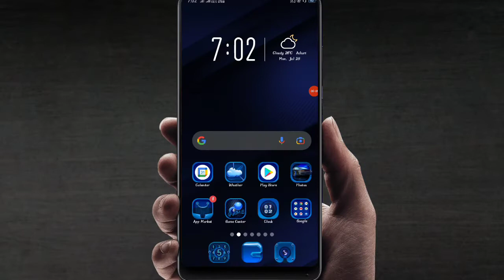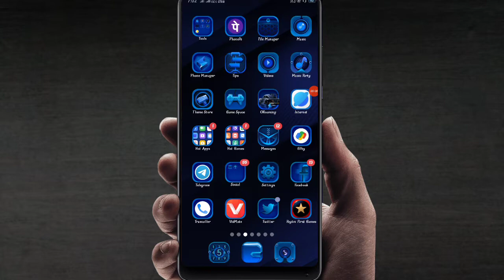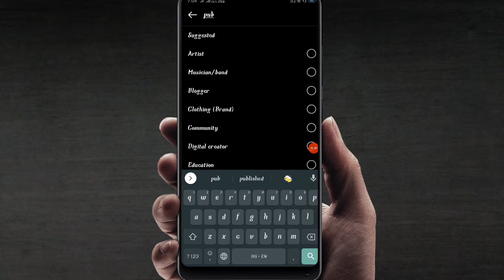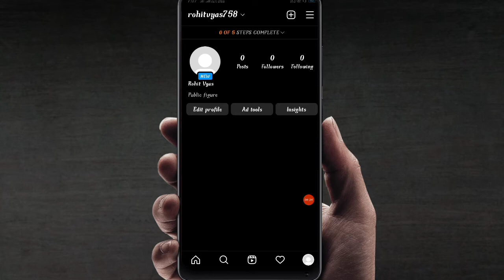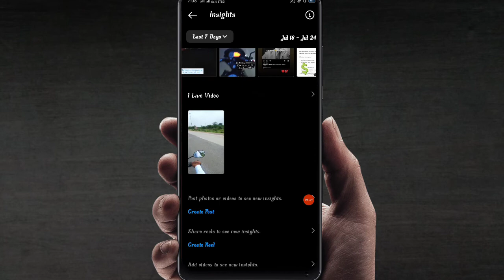How To Make Professional Account | Instagram Professional Account Kaise Banaye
Hello Dosto Aaj Ki Es Video Me Mene Aapko Btaya He Ki Instagram Par Professional Account Kaise Banaye

how to make instagram business page
how to create a professional instagram page
instagram account ko professional kaise banaye
make instagram viral
become viral instagram

1) My Oppo Mobile
2)Boya By M1 Mic
3) My Tripod